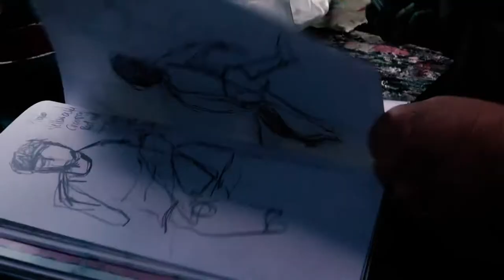Life and abstract artist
Originality is interpretation, it comes from experiences and what has existed before me. 🖤 Instagram @antoniaperriconemrljak